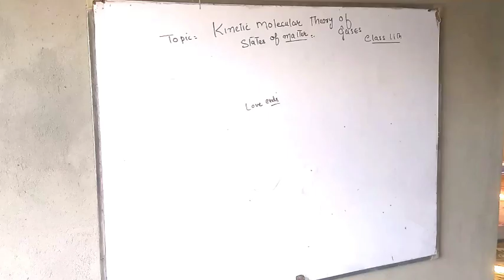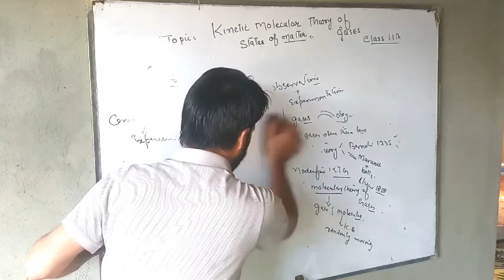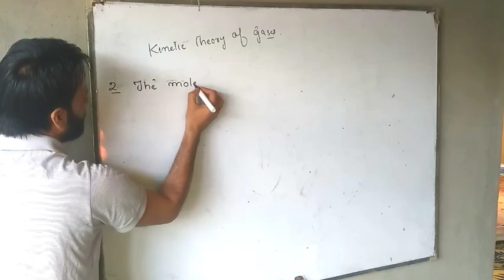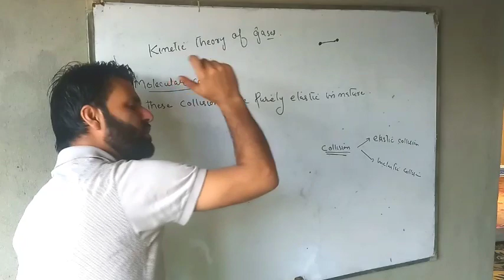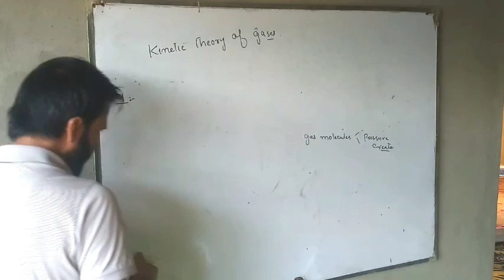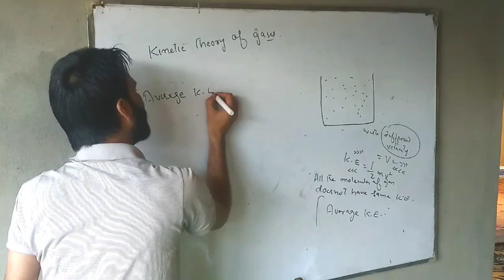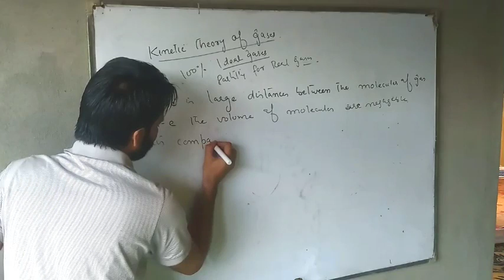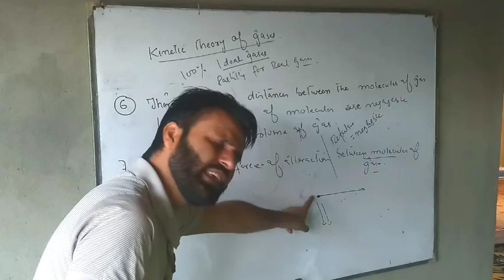Kinetic molecular theory of gases/ states of matter L9 class 11th/NEET/JEE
kinetic molecular theory of gases
kinetic theory of gases
pastulates  of kinetic theory of gases
chemistry classes by javed sir